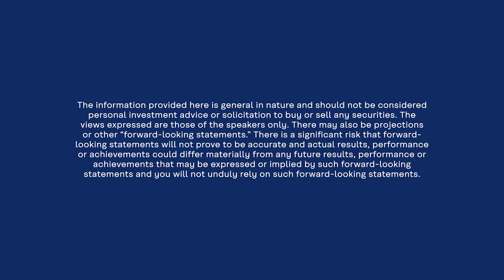What is inflation?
Not exactly sure what inflation is, or what it means for your bank account?
Watch our short video to learn everything you need to know about inflation and how it effects you.